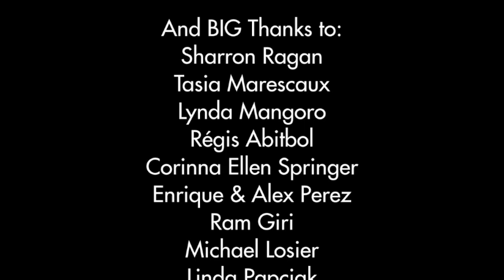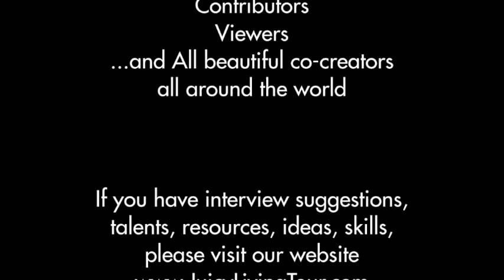Importance of the deep oceans - Claire Nouvian